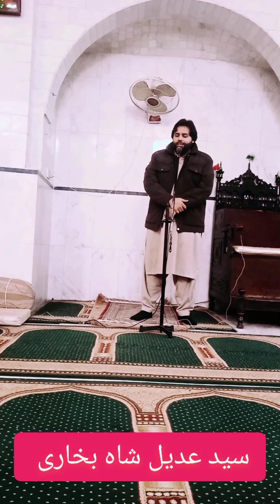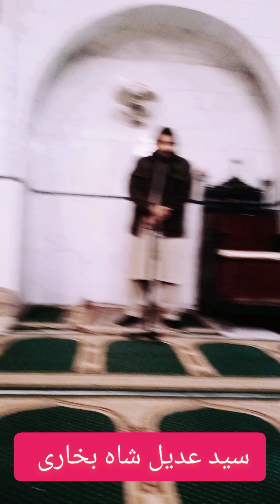mery aqa au || naat naat islam naatsharif peshawer #2022 #2023